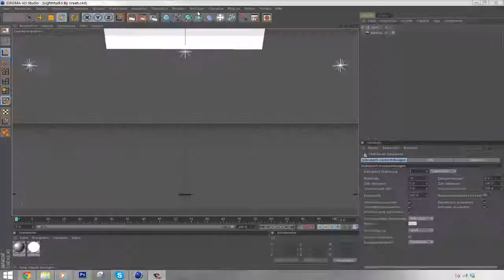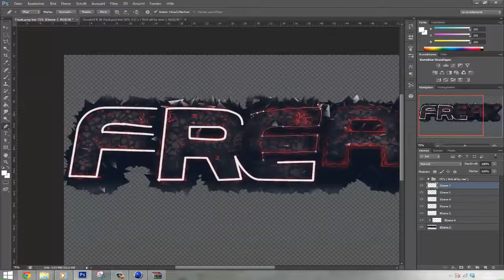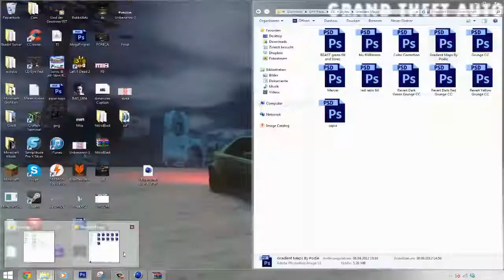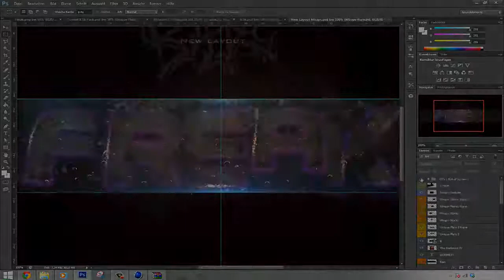TheFreakiiLP│Speedart│4 in 1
Ouuuuuh Seeexay

Time: 1h
Time to render (text): 1.23h